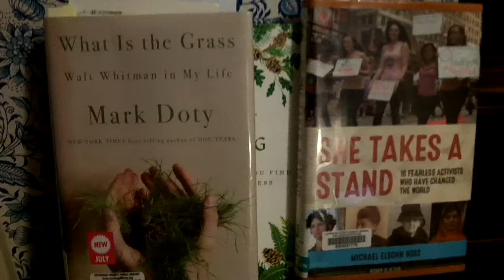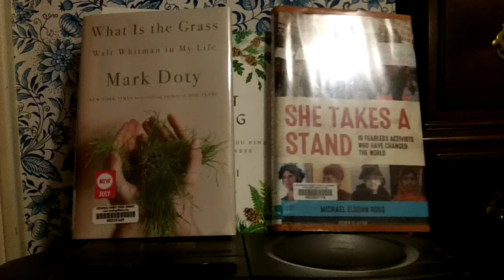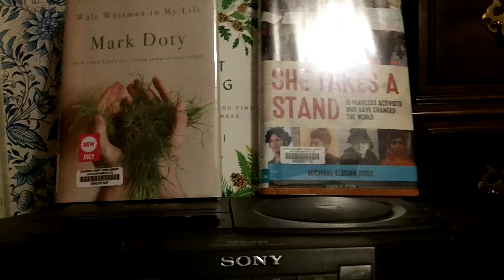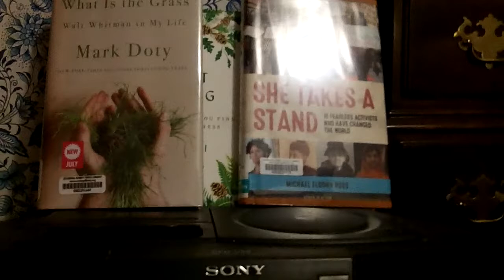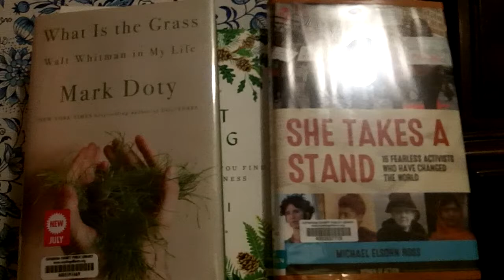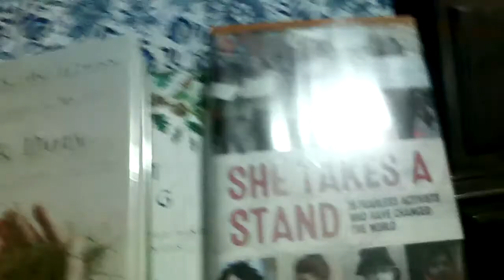Let's Get Reading! Excerpt from Lisa Wingate's book The Book of Lost Friends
Hi University of Ouaga students! I want to give you a nudge to read!  I was inspired by listening to Lisa Wingate's The Book of Lost Friends, specifically a track on the book CD about the power of books and of libraries.